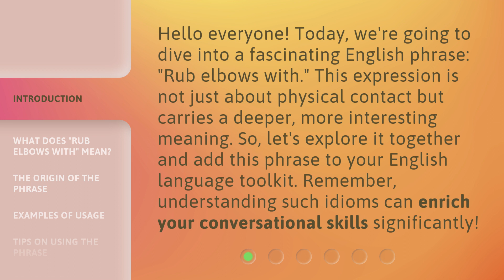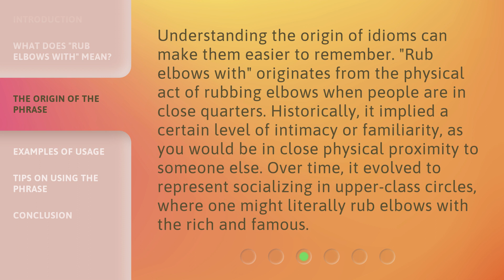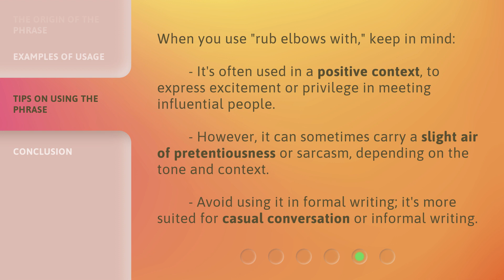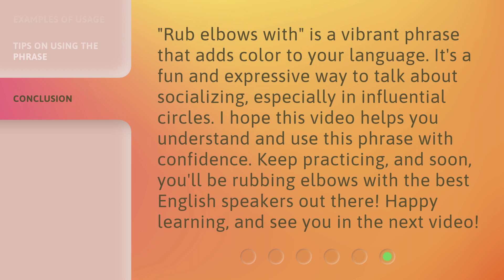Rubbing Elbows: Understanding and Using the Phrase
00:00 • Introduction - Rubbing Elbows: Understanding and Using the Phrase
00:35 • What Does "Rub Elbows With" Mean?
01:07 • The Origin of the Phrase
01:40 • Examples of Usage
02:13 • Tips on Using the Phrase